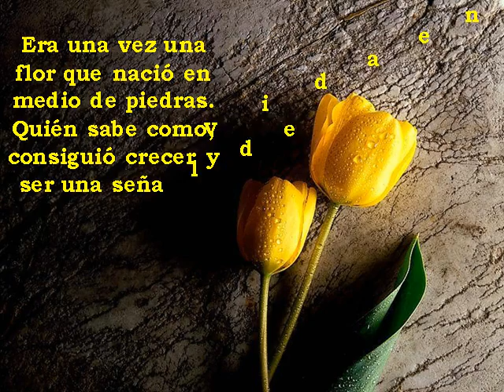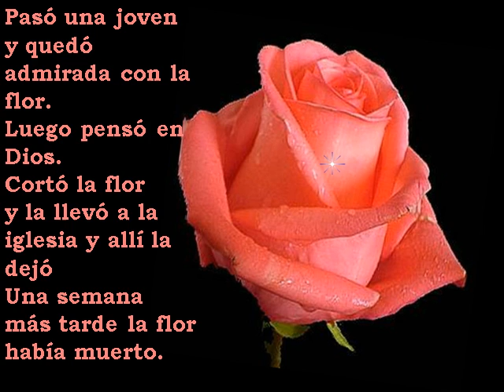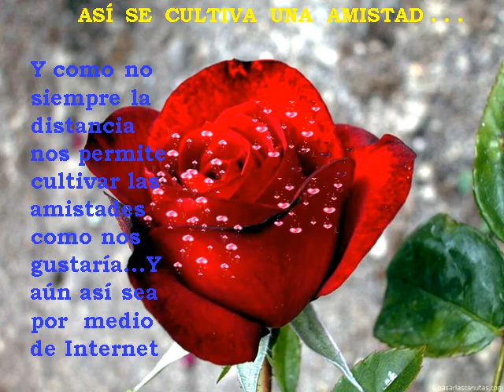Roberto Carlos El Jardin del Vecino * Erase una vez...*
Espero que éste mensaje pueda ser un poquito de abono, para que  nuestra amistad nunca muera por falta de cultivo ...